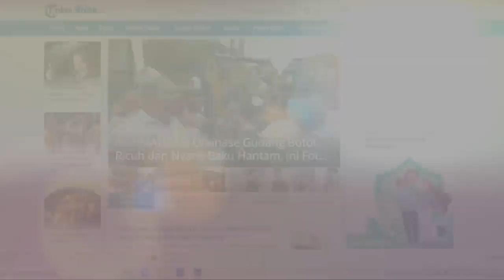Gembong Narkoba Melawan Ditembak, Peredaran Narkoba Harus Diberantas Kata Riko Sunariko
TRIBUN-MEDAN.com, MEDAN - Kapolrestabes Medan Kombes Pol Riko Sunarko mempertegas untuk memberantas narkoba pada saat launching kampung tangguh anti narkoba di Jalan Karya Utama, Lingkungan 5, Kelurahan Polonia, Kecamatan Medan Polonia, Selasa (29/6/2021).